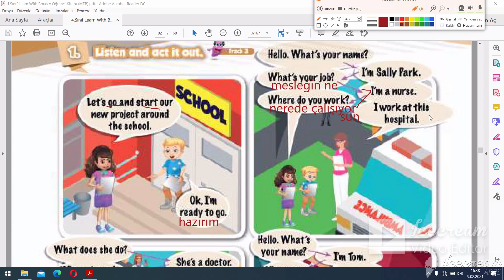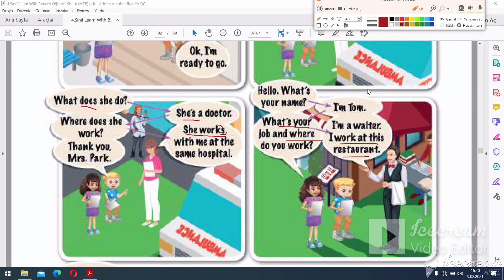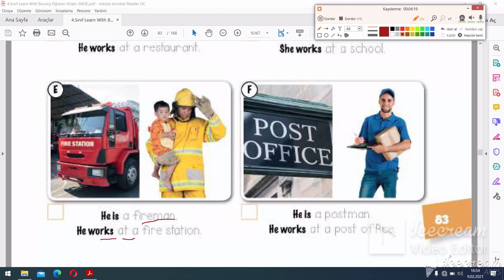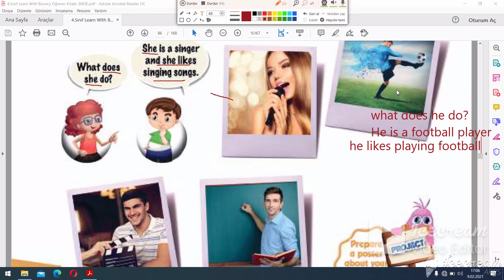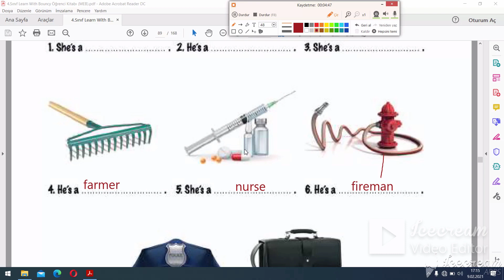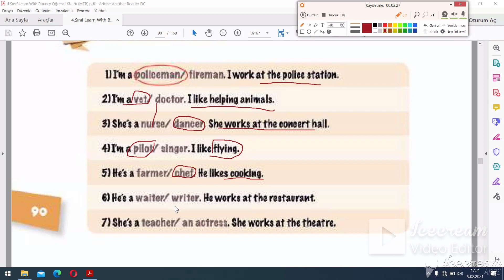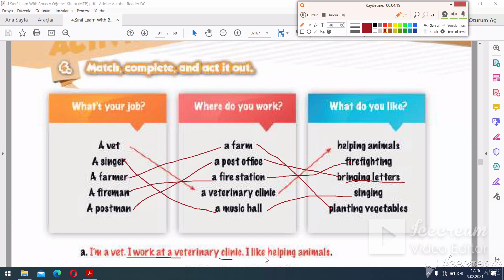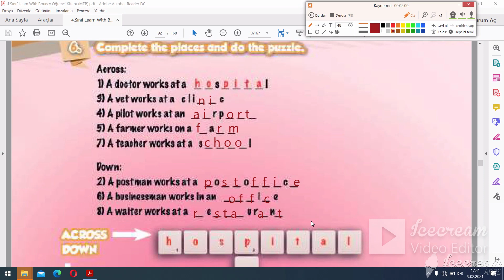4.SINIF İNGİLİZCE 7.ÜNİTE JOBS KONU ANLATIMI ve Alıştırmaları-Meslekler-eba-Bouncy English pdf ful